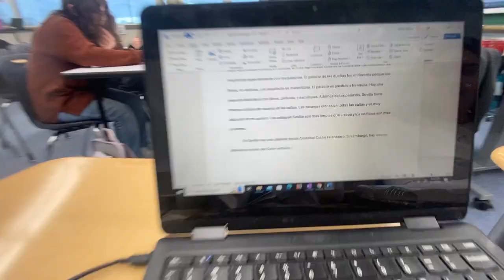Senior week day 2- white lie t-shirt + senior movie